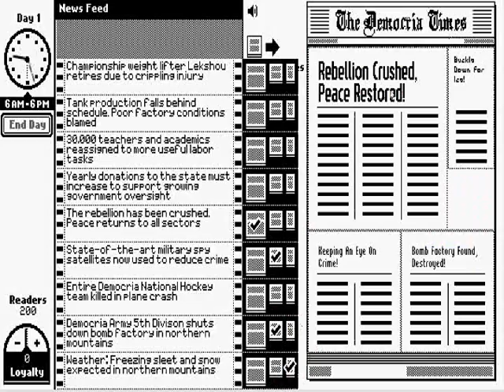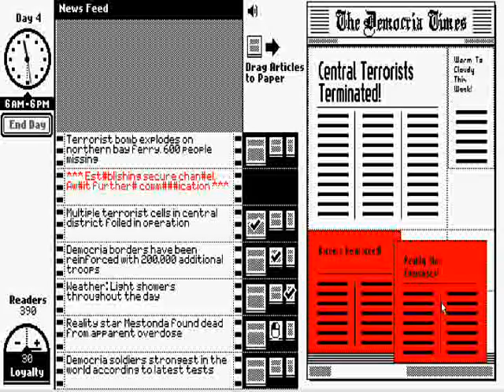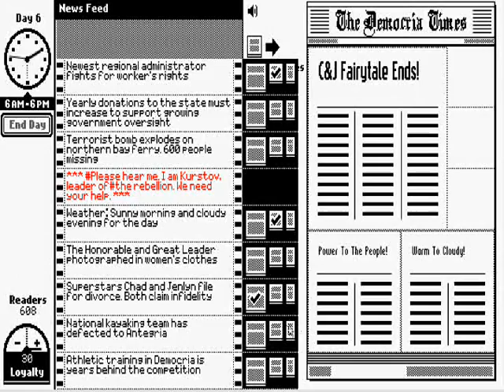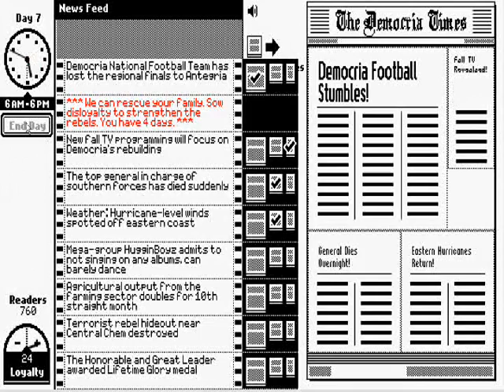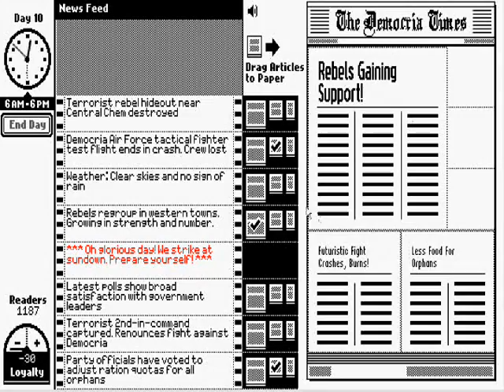Let's Play The Republia Times Part 2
Note to self: Aiding rebellions doesn't pay.